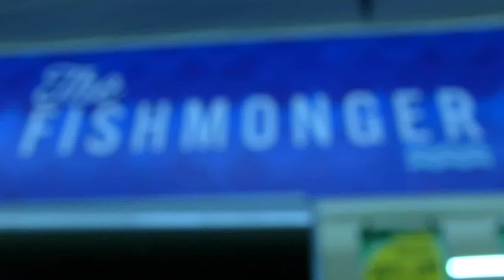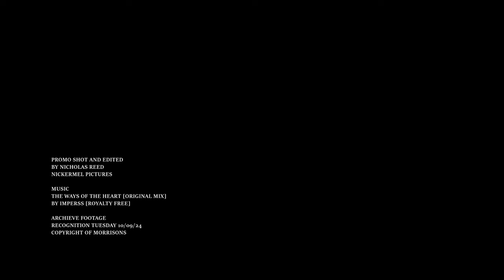Morrisons | Nick Prior Award Video Promo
Synopsis: A Brand New Promo for Nick Prior at Morrisons Bognor Regis, who has been recongized for his outstanding work and awarded by the CEO of the Company.

Writers: Nicholas Reed, Harvey Crossley, Stephen Reed.